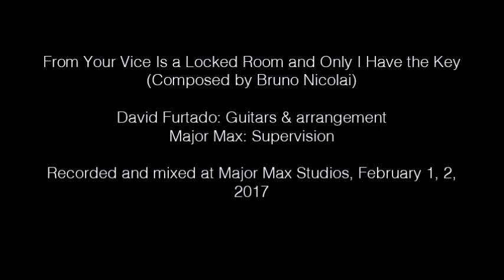The Mother's Dress (Bruno Nicolai)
David Furtado: Guitars and arrangement.
Recorded at Major Max Studios, February 1, 2, 2017.
From "Il tuo vizio è una stanza chiusa e solo io ne ho la chiave" aka "Your Vice Is a Locked Room and Only I Have the Key" (1972) directed by Sergio Martino.